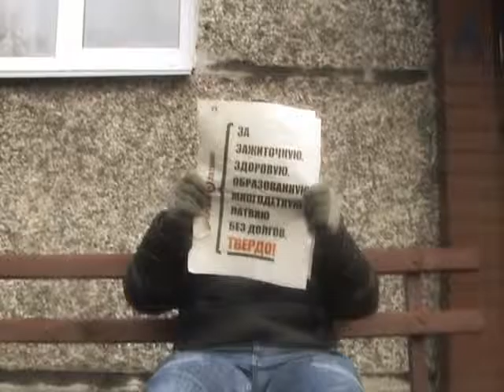Кто Мы?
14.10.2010, пародия на Alfberg group Studios с videogaga.lv